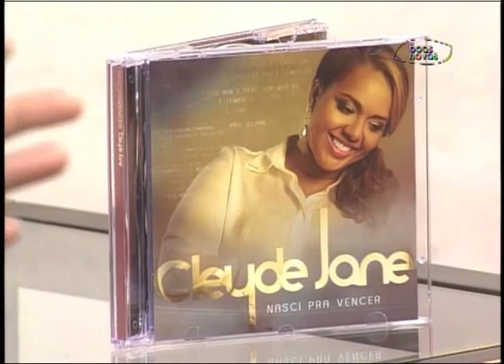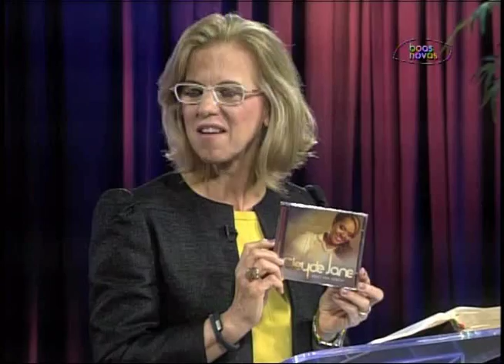Voz Mulher - 17-09-2015